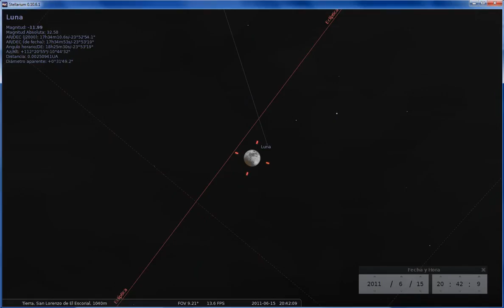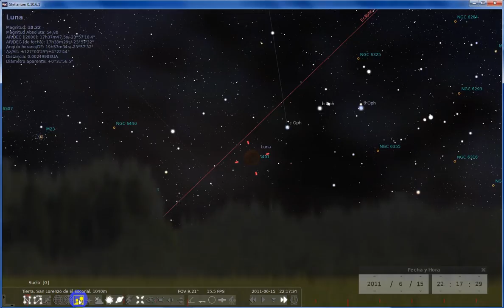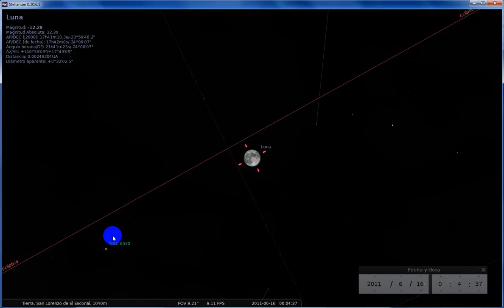Eclipse_Luna_2011-06-15.wmv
Simulación Eclipse de Luna del 15 de junio de 2011 con el stellarium.
Localizacion San Lorenzo de El Escorial - Madrid